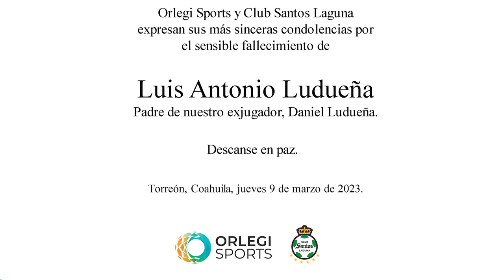✅🔥🟢ULTIMA HORA LUT0 EN SANTOS POR ESTE MOTIVO | ACEVEDO AM3N4Z4 A OCHOA Y FENTANES SE VA SI NO GANA?